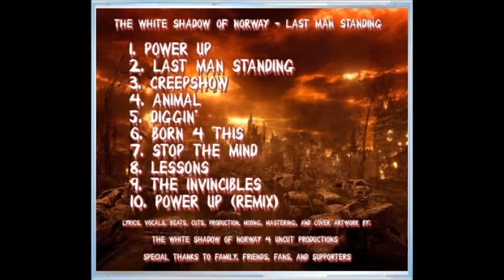The White Shadow - Creepshow (Clean) (Official) (2017)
Lyrics:
Intro:
Free your mind and your pen will follow
I bring more mayhem than Italian giallo
A Creepshow "If you can hold your breath" like Ted Danson
Murder at the haunted mansion on some Charlie Manson

Verse 1:
Magic from the northside, a brighter shining star,
I bring the Game of death like Kareem Abduhl Jabar,
Whiter than powder, dirtier than anal caviar,
You green like an Avatar, yo' bitch on my candybar,
I'm mad that y'all destroyed Hip hop, and I drop names,
I'll take Drake, and beat him up with Lil Gayne hard with 2 Chainz
The industry force crap on us, you have no choice
Like Bambaataa in a locked hotel room with young boys
I'm emotional, but goin' out with no fear
I ain't queer, but cried when Marvin Gaye was outta here
I'm business savvy, so expect no freebie, but I
Might let Lord Jamar borrow Hiphop from me, tho I'm a
White devil, to some evil beyond the 33rd. degree of freemasonry
Illuminati to be taken out by T-R-U-M-P?
Believe none of what you hear, and only half of what u see, now

Verse 2:
Word is Bond 25 arch enemy Spectre
Sky Falls amidst the Quantum Of Solace protector
Casino Royale play, I'll Die Another Day
Cause The World Is Not Enough guys
Tomorrow Never Dies
I Shoot you through the Goldeneye
A License To Kill, you'll never
See The Living Daylights it's A View To A Kill but
Never Say Never Again I eat a Octopussy
Ride this pony but it's For Your Eyes Only
Explode in ecstasy as if u ride a Moonraker
I'll take ya heavy baby, You The Spy Who Loved Me
I'm the Man With The Golden Gun, I Live And Let Die
Diamonds Are Forever but it ain't nuthin' fly cause
On Her Majesty's Secret Service, You Only Live Twice
At Casino Royale droppin' a Thunderball dice with my
Goldfinger I fucked her, From Russia With Love
now did I get the AIDS Dr.?  No

Verse 3:
Writers block, knock knock it's here again, pen, just don't give a fuck it's like it says suck my cock bitch, I don't wanna rock, and you can't write without me, and yo that shit was wack so on my back is the rubber, wannabee millennium falconer, you need a pencil sharpener, you stuck, a producer on the mic, you suck, now what the
Fuck you tryin' to do to me, ouch that shit hurt, you broke me in half, you fuckin' pervert, red alert! Now hold up wait stop what the hell you doin'!? I know you hungry but don't fuckin' chew on me, and wait now, I'm more than sharp enough now, I'm too small there's nothing left now, fuck what I said, I'm only lead now, think I just bled now, and I wish that I fled now,regret what I said now, I sweat lead, and I bled now, tears being shed now, I'm outta here, ciao and come to think of it, I'm fuckin' dead now